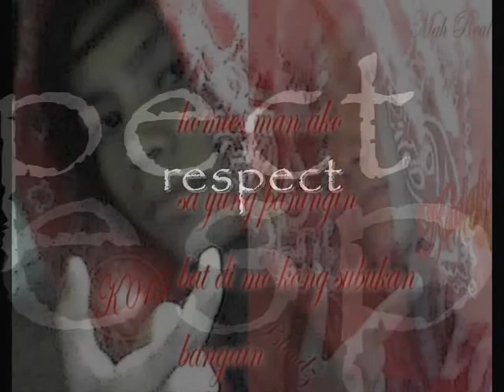kadafii whun ghetto gospel